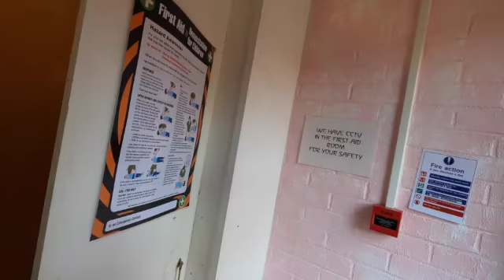Cables For Telephones In A Lovely Steiner School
Running in cat 5 cables for phone extensions ins Steiner School, clipping, connecting and testing - Panasonic switch, POTs phones - what a joy